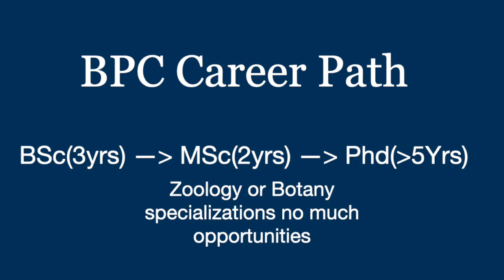Intermediate lo BiPC Theesukunte career opportunities